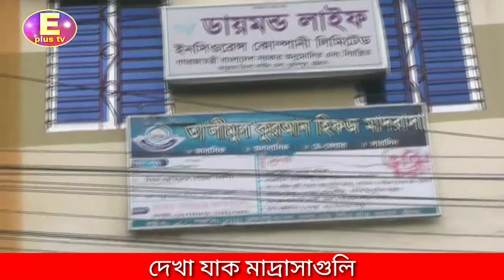কিছু মাদ্রাসার ভালো দেখা যায় কি বাচা দের কে অনেক সুবিধা দিচ্ছে এবং কিছু মাদ্রাসা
কিছু মাদ্রাসার ভালো দেখা যায় কি বাচা দের কে অনেক সুবিধা দিচ্ছে এবং কিছু মাদ্রাসা আছে যে বাচ্চাদেরকে অনেক কষ্ট দিচ্ছে চলুন দেখা যাক মাদ্রাসাগুলি। সম্প্রচার করেছেন Eplus Tv

  ২য় অফিসঃ চট্টগ্রাম চেরাগি পাহাড়
  ৩য় অফিসঃ অক্সিজেন কয়লার ঘর আশেকানে বিল্ডিং নিচ তলা,চট্টগ্রাম

রিপোর্টারঃ মোর্শেদ